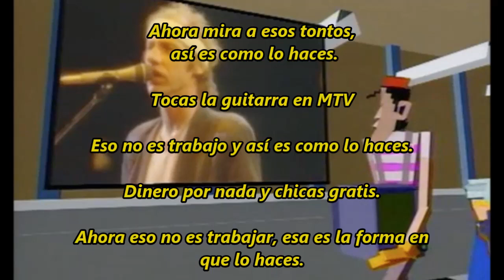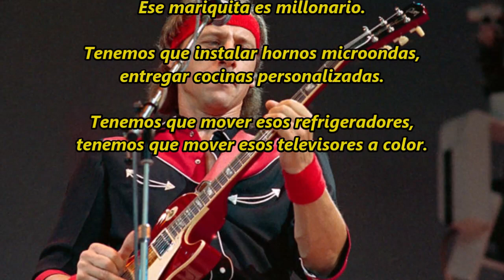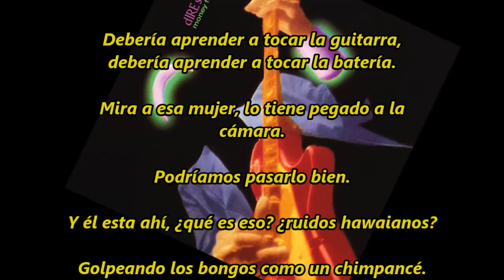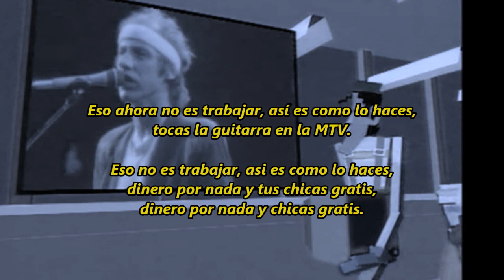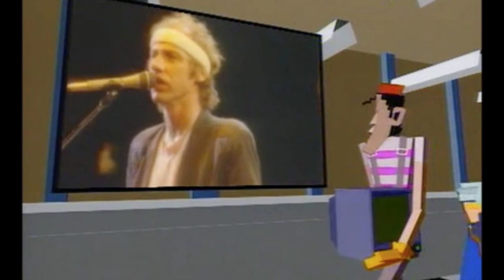MONEY FOR NOTHING - Dire Straits (1985) *Subtitulado* + Intro